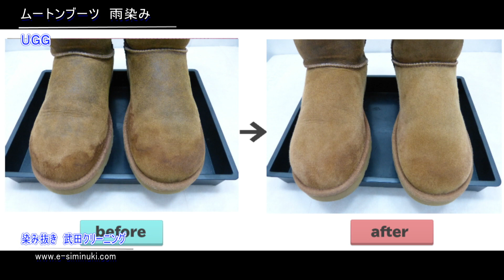UGG ムートンブーツ 雨染み 染み抜き